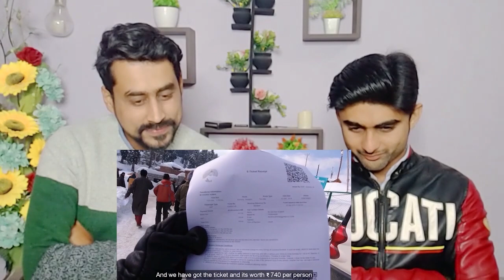Pakistani Reaction on | Gulmarg Kashmir Trip | Gondola Ride | Skiing | Kashmir Tour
This is a Reaction Video of Gulmarg Kashmir Trip | Gondola Ride | Skiing | Kashmir Tour

We are a Pakistani Reaction Channel and Watch content based on Audience suggestions.

Provide your suggestions in Comment Section. See you in Next Video